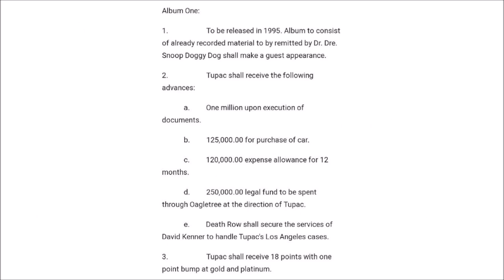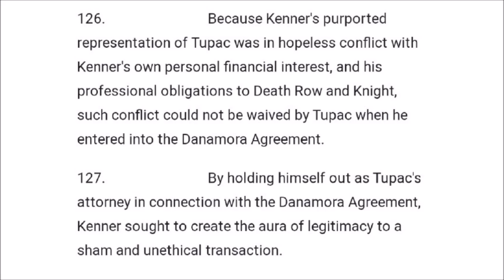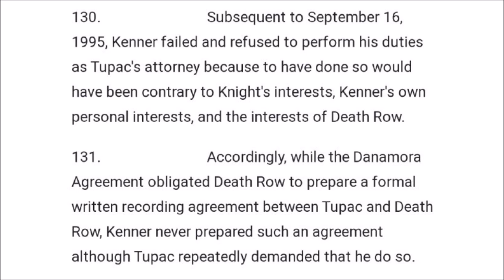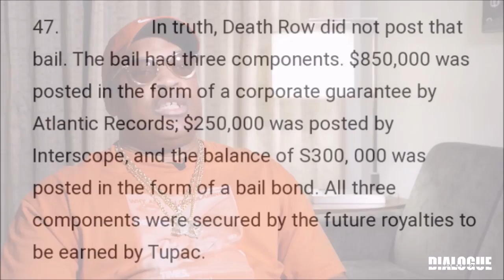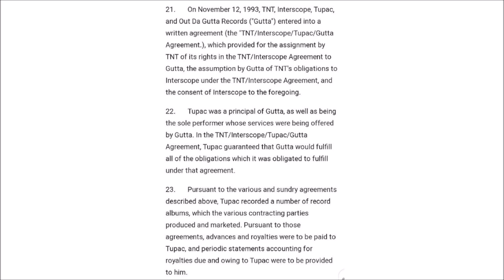2Pac Was Never Really Signed To Death Row Records & That's The Reason He Died Broke!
Platinum songwriter and producer Delray Richardson explains and exposes with documented proof that 2Pac was never signed to Death Row Records.